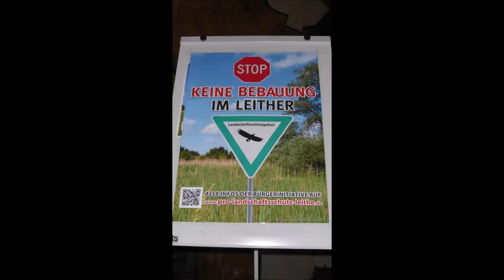Essen-Kray * Bürgerinitiative für den Erhalt der Landschaftsschutzgebiete in Leithe * 18.01.2016